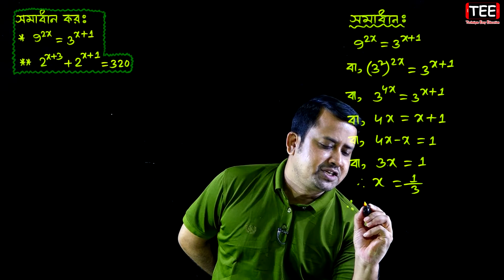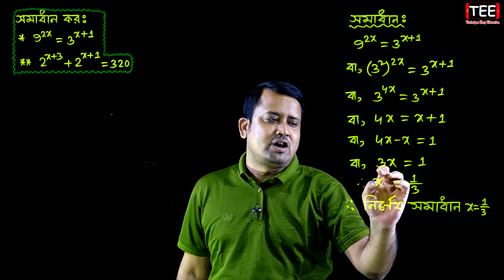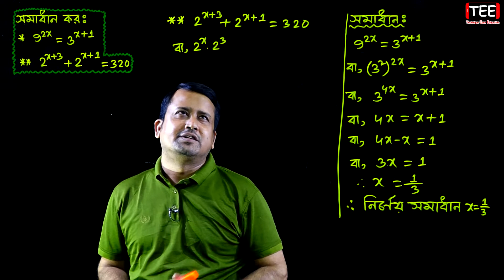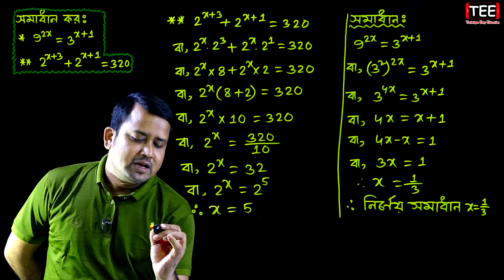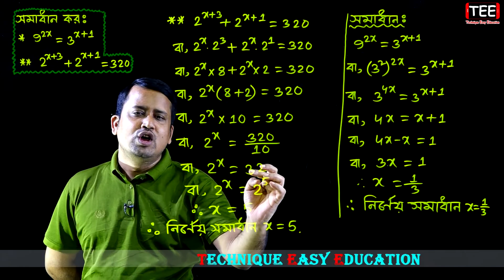SSC Higher Math Chapter 9.1 (Part-28) || নবম দশম শ্রেণির উচ্চতর গণিত || সূচকীয় ও লগারিদমীয় ফাংশন